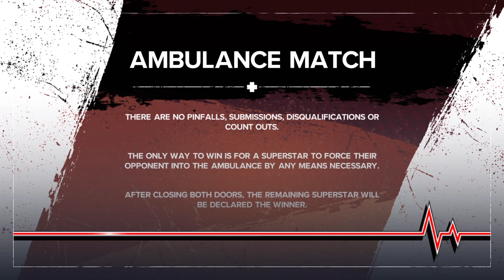Sun fnf vs tiana valentine (AMBULANCE match)